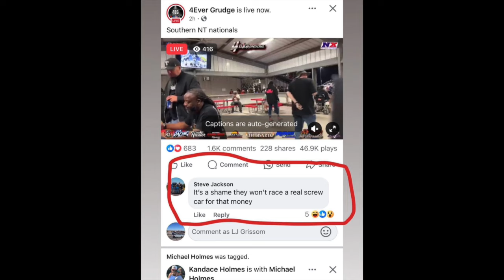HOW JACOB HARPER (Big Jake) STARTED PROMOTING, AND HOW HE MADE HISTORY IN NT RACING PART I